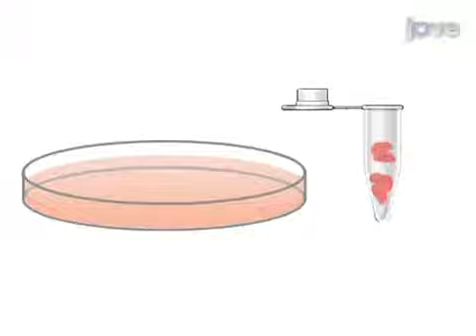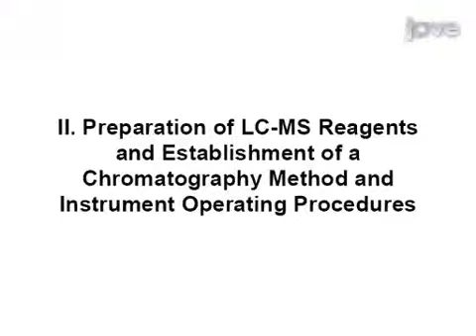Strategy For Sensitive, Large Scale Quantitative Metabolomics l Protocol Preview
A Strategy for Sensitive, Large Scale Quantitative Metabolomics -  a 2 minute Preview of the Experimental Protocol

Xiaojing Liu, Zheng Ser, Ahmad A. Cluntun, Samantha J. Mentch, Jason W. Locasale
Cornell University, Division of Nutritional Sciences; Cornell University, Field of Biochemistry, and Molecular Cell Biology;

Metabolite profiling has been a valuable asset in the study of metabolism in health and disease. Utilizing normal-phased liquid chromatography coupled to high-resolution mass spectrometry with polarity switching and a rapid duty cycle, we describe a protocol to analyze the polar metabolic composition of biological material with high sensitivity, accuracy, and resolution.